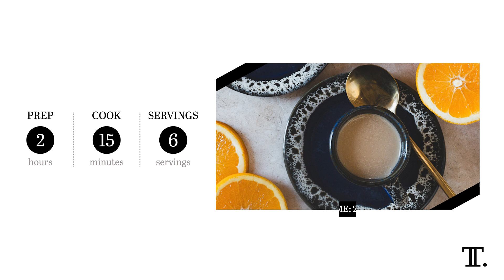At-Home Orange Creamsicle Coffee Creamer Recipe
This orange creamsicle coffee creamer adds a dash of sugary, citrusy nostalgia to your coffee. Even better, the recipe only requires 15 minutes of cooking and five ingredients.